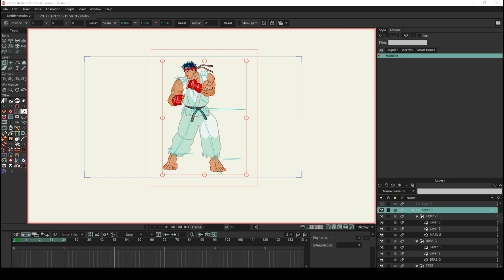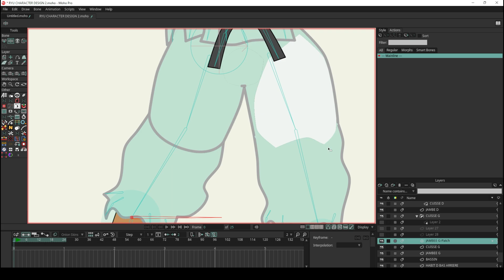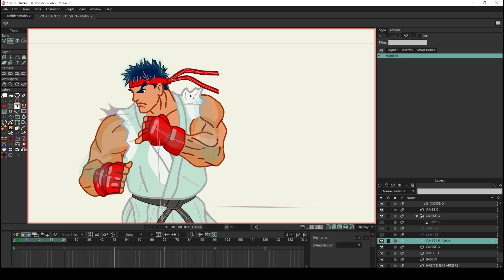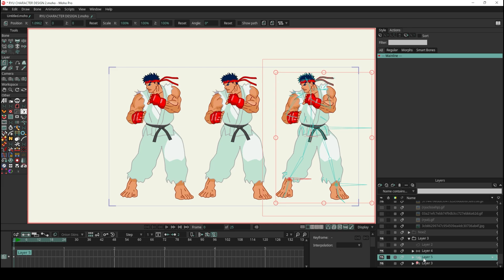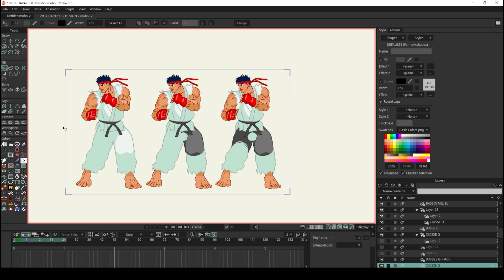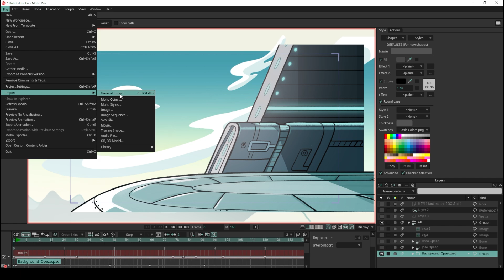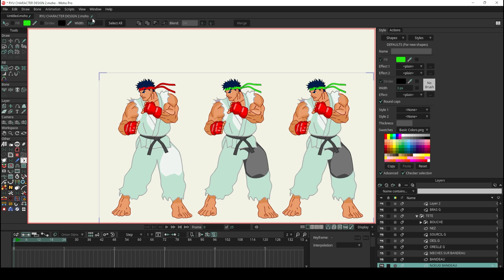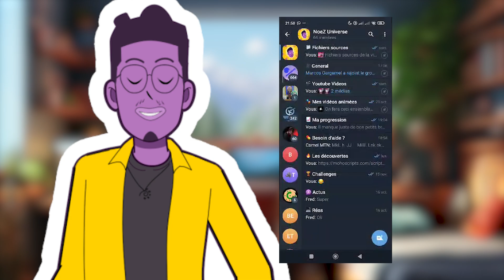Maîtriser les Patch Layers et Reference Layers dans Moho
Dans cette vidéo, nous allons apprendre à utiliser les patch layers ainsi que les references layers dans Moho.

Rejoins mon canal TELEGRAM ici pour plus de proximité et les fichiers sources 🔰🔰🔰

MES VIDEOS ANIMEES
Si mes histoires animées t'intéressent, voici les différents liens :

CHAPITRES
0:00 Intro
0:37 Les Patch layers avec Moho
4:30 Les Reference layers avec Moho
5:20 La différence entre Duplicate layer et Reference layer
6:05 Le fonctionnement des Reference layers
10:30 Importer son reference layer dans un nouveau projet tout en gardant le lien
13:57 Conclusion et abonne-toi ;-)